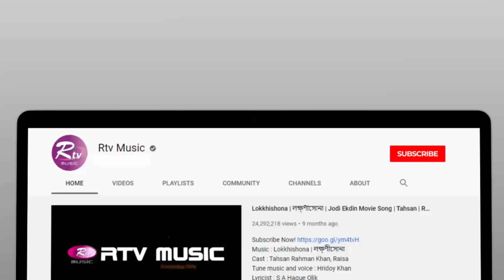আমি ঘোমটা খুলে বদন তুলে | Ghumta Khule Bodon Tule | Kamruzzaman Rabbi & Ankon | Colours of Music